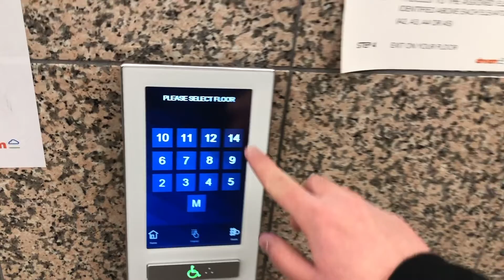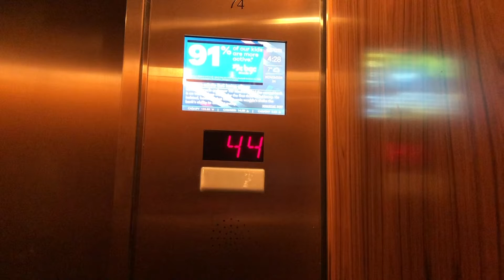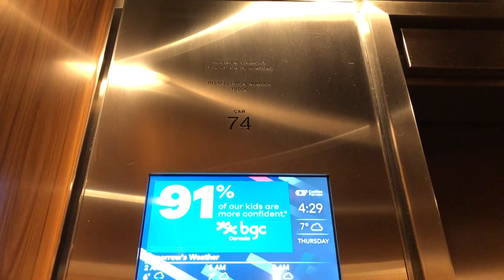Fast Modernized Otis Traction Elevators at TD Centre North Tower in Toronto ON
TD = Toronto Dominion

These are the elevators at The Toronto Dominion Centre North Tower (Formerly Known as The Royal Trust Tower) located in The Financial District of Downtown Toronto.

These elevator were originally some 1960s Otis Traction Elevators with Lexan Fixtures but they've since recived 2 Genaric Modernizations, The 1st Mod was done in the 1990s with Green Dewhurst US89 Fixtures & The 2nd Mod was also done with Dewhurst US89 Fixtures, The elevators also have new interiors with the 2nd Mod. These elevators are very nice and are fast as well, The cabs also look like nice, Especially the wood laminate panelling. These elevators run very good and are in nice shape.

Technical Specs
Manufacture Otis (Modernized by Unknown)
Type Traction (With Express Zone (EZ)
Emergency Communication: Alarm and Hands-Free Emergency Phone Built Into Control Panel.
Quantity 8
Floors Served 15 (C , L , 33 To 45)
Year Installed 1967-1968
Year Modernized 1990s (1st Mod)
Year Modernized 2010s (2nd Mod)

Video Info
Video Location 77 King Street West , Toronto ON , M5K 2A1
Date of Recording November 24th 2022